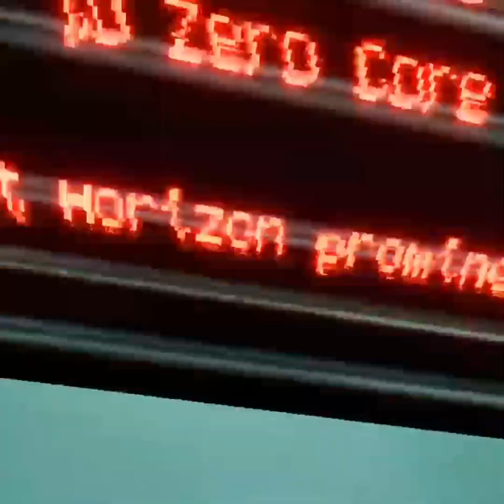Playing the new Capuchin update!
Thanks to @cowwgtag for playing with me in the video!